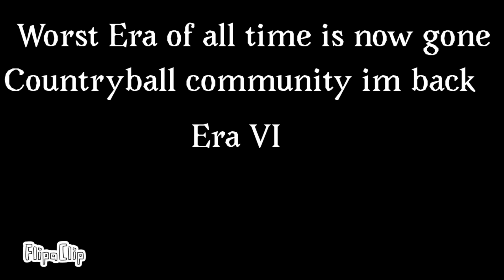goodbye era 5